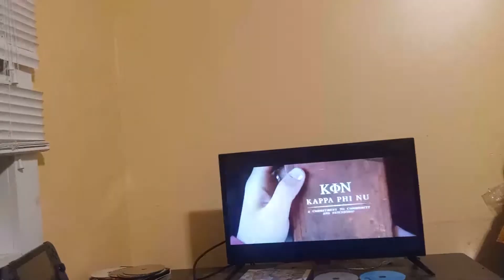New Day's Dawning/Warning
These two songs are from Sydney White.

New Day's Dawning is preformed by Saturn's Missiles, and Warning is performed by Lil Wendy.